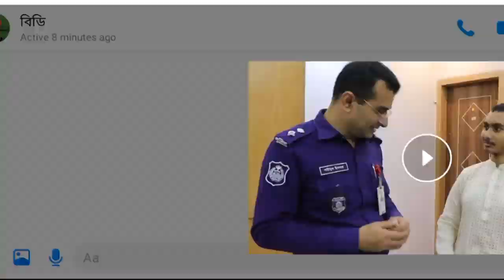দেখুন আশ্চর্য ধরনের চিকিৎসা হচ্ছে পুলিশ হাসপাতালে ।। আকুপাংচার চিকিৎসা ।। BD Police News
16 years boy was fallen stroke 08 years ago. He has got hemiplegia, weakness in hand & leg, due to brain stoke all fingers of left hand develop stiffness with blackish. After doing acupuncture stiffness of all fingers releases within short time and blackish color change to pink due to increase circulation. After acupuncture treatment he feels better on freely walking. This is going on in Central Police Hospital. SP (Dr.) S.M.Shahidul Islam is doing this under the guidance of our honorable Director (DIG) Dr.Hasan Ul Haider sir. I have visited most famous hospital in Singapore, China, Malaysia, Thailand and India. For Pain, Hemiplegia, stoke China is really unparallel.